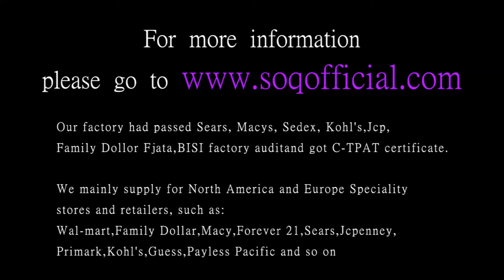Japan and South Korea romantic beautiful heart shaped leaves ladies necklace fashion hollow heart p